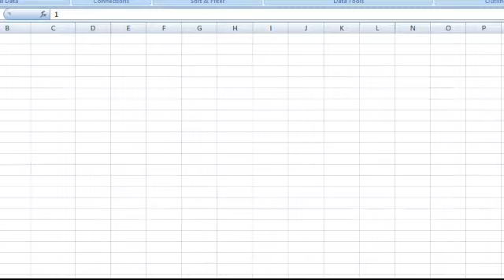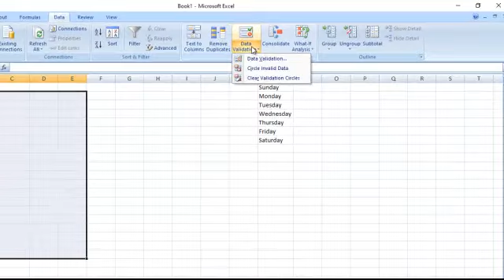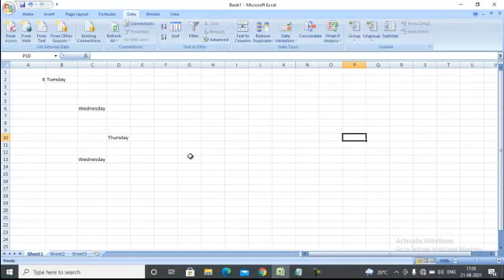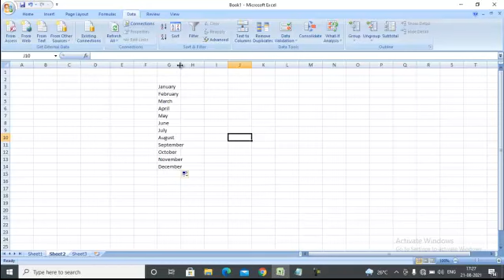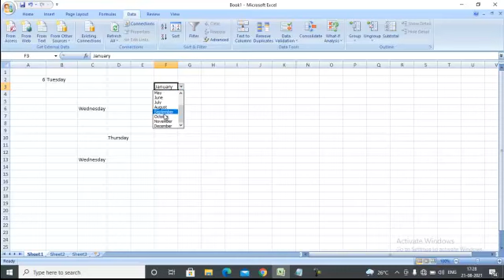How to Create Dropdown list in Excel in tamil | Excel Tutorial Point | Excel Tips & Tricks in Tamil